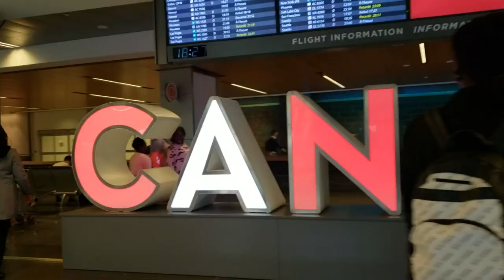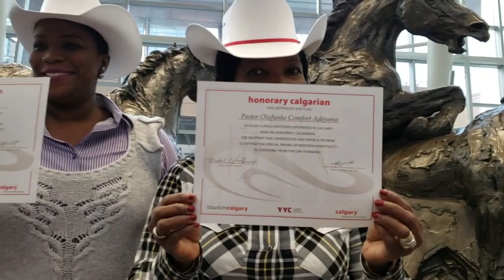VLOG | Pst. Funke Felix-Adejumo Became Canadian? 😳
MEETING PST FUNKE ADEJUMO FOR HER SUMMIT IN CALGARY. SHE WAS MADE A HONORARY CALGARIAN LOL :)

Late vlog but enjoy! The summit video which I filmed is on her Facebook page x

~ MUSIC ~
It was a great summer
Otis MacDonal (YouTube Library)

~ CAMERA ~
Samsung S9